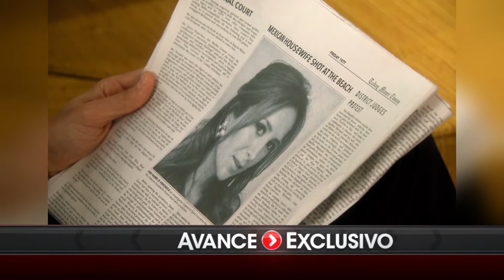Dueños del Paraíso | Avance Exclusivo 65 | Telemundo Novelas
Video oficial de la novela de Telemundo Dueños del Paraíso. Avance Exclusivo 65. Adán (Jose Maria Torre) recuerda a su esposa Vero (Geraldine Bazán).

Dueños del Paraíso:
Dueños del paraíso relata la historia de Anastasia Cardona, una mujer marcada por la violencia y cuya ambición la lleva a usar el narcotráfico como medio para convertirse en una de las mujeres más poderosas de sus tiempos. Anastasia encontrará en los negocios ilícitos de su marido la riqueza que siempre soñó y conocerá los sinsabores de la traición y la imposibilidad de vivir el verdadero amor.